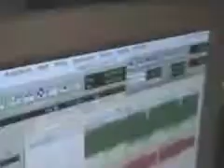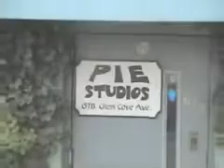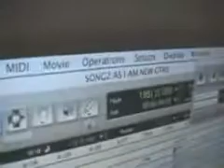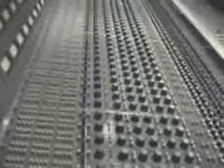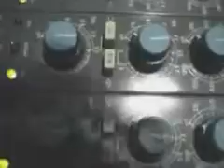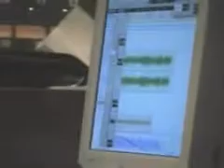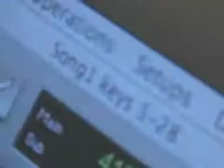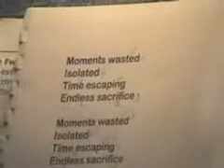Dream Theater: Making of Train of Thought (Part 2: Recording)